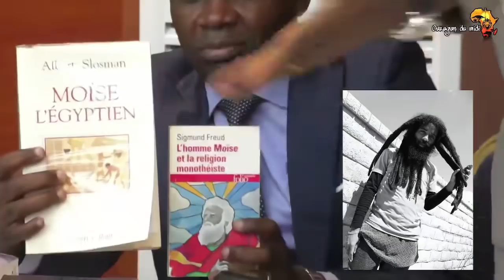Ouragan du Midi Docteur AKE Dieudonné La veritable identité des hebreux de la Bible Douala CAM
Les Hébreux et leur identité véritable. comment analyser l'identité et parvenir à la comprendre
Ouragan du midi et le visionnaire Ake Dieudonné
Présentation d'une vision globale pour l'avenir de l'Afrique
Le continent des origines de l'homme au centre de l'histoire pour la fin de l'humanité. Le flambeau revient à l'Afrique. Conférence débat.